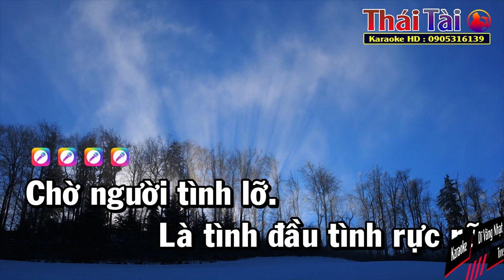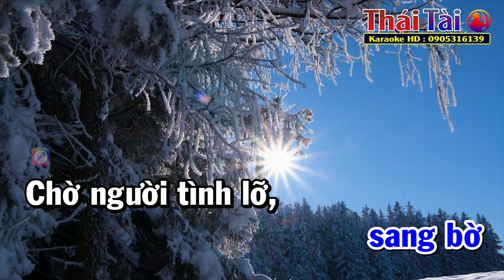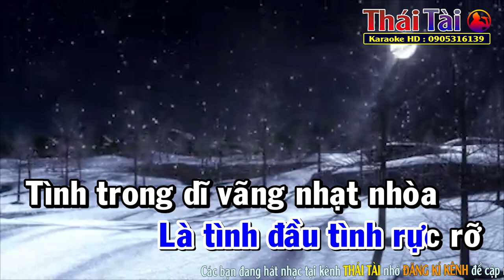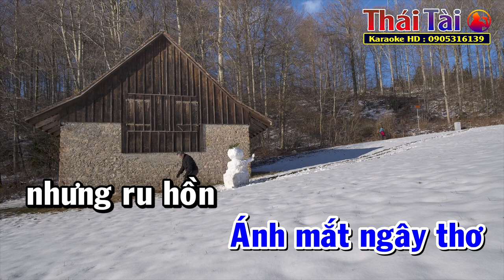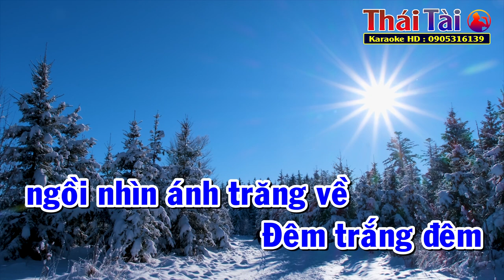Dĩ Vãng Nhạt Nhòa Karaoke Tone Nam | Thái Tài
►Bài hát : Dĩ Vãng Nhạt Nhòa
►Sáng tác : Khúc Lan
❖▬▬▬▬▬▬▬▬▬▬ஜ۩۞۩ஜ▬▬▬▬▬▬▬▬▬▬❖